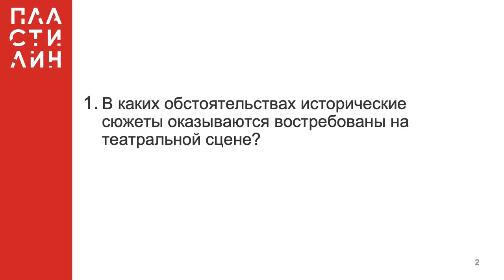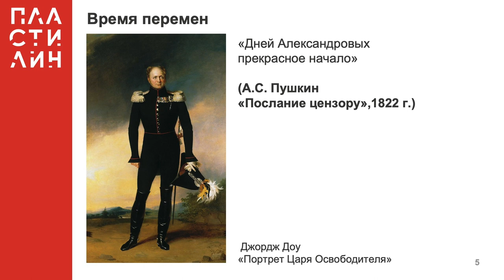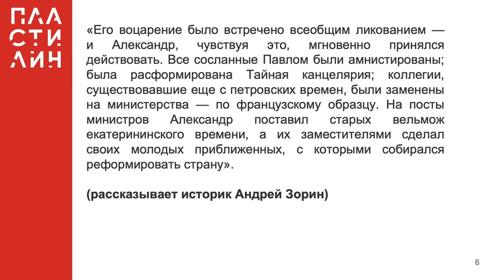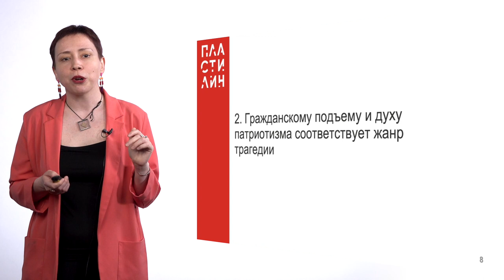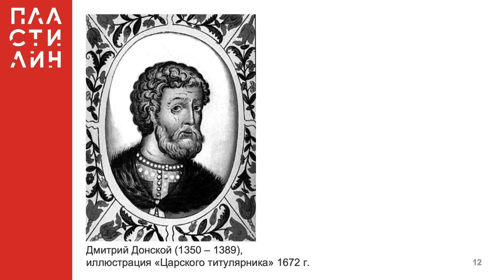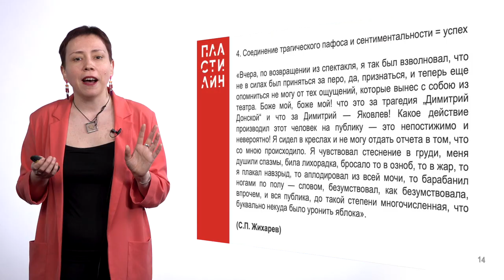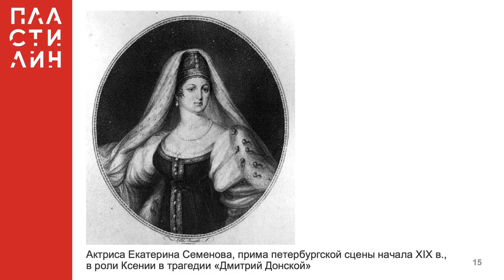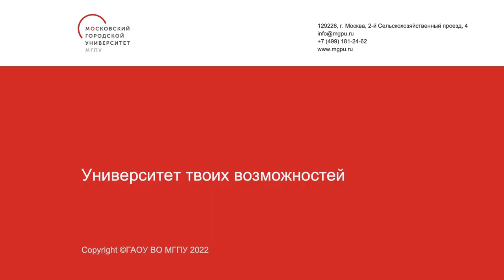Дмитрий Донской – суперзвезда театральной сцены начала XIX века